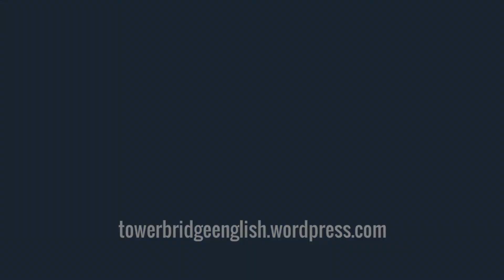BBC 뉴스 외로움에 병원 가서 의료진을 칼로 찌른 영국인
Today, I read out a top news story from the BBC website.